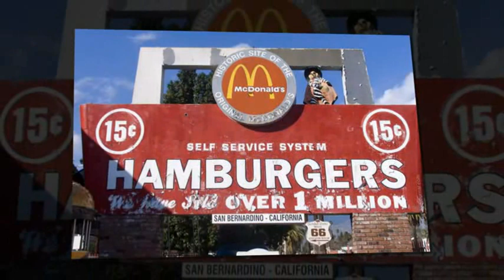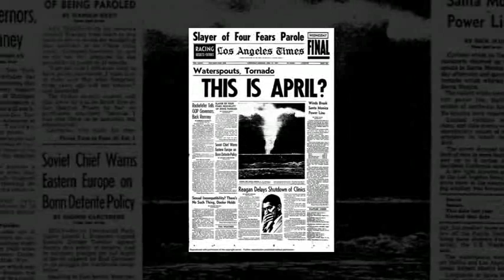ФАСТ ФУДЛАР ТУГРИСИДА ЭНГ КИЗИК ФАКТ ТОП --10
Фаст фуд сузини хар ким хар хил тушунади.Аслида ушбу суз тез пишар оватларнинг энг йирик масканига нисбатан кулланади. фаст фудлар ватани буни яхши биласиз Америка саналади.Турфа Олам хозирги видеоролигида сизга фаст фудлар тугрисида 10 та энг кизик фактни такдим этади.

Произведение «ФАСТ ФУДЛАР ТУГРИСИДА ЭНГ КИЗИК ФАКТ ТОП --10» созданное автором по имени AKATOR, публикуется на условиях лицензии Creative Commons «Attribution» («Атрибуция») 4.0 Всемирная.